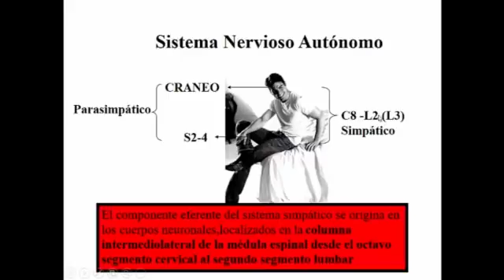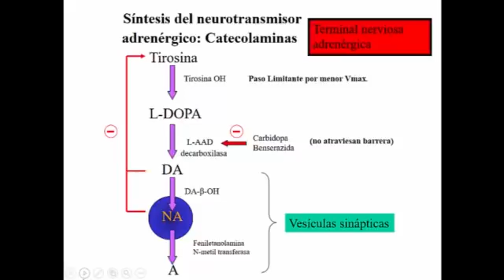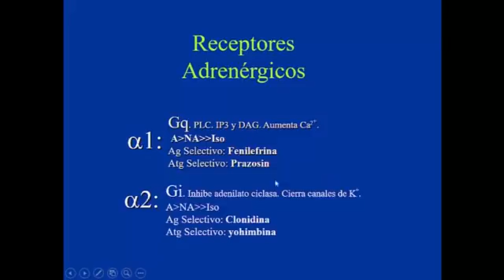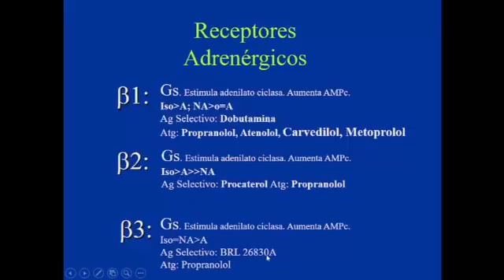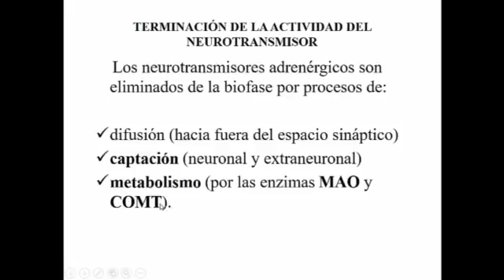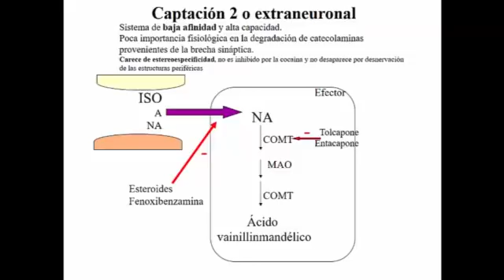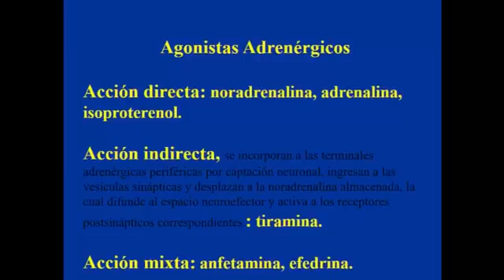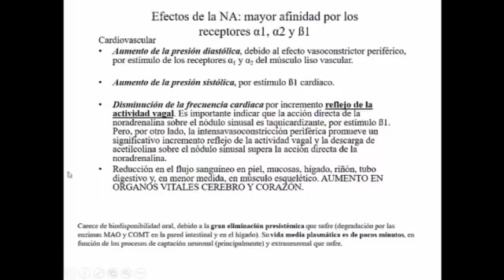Adrenergico parte 1 - Farmacologia Catedra 3 - FMed UBA